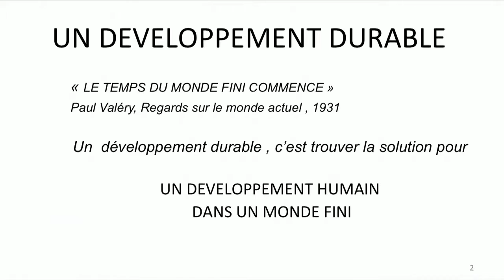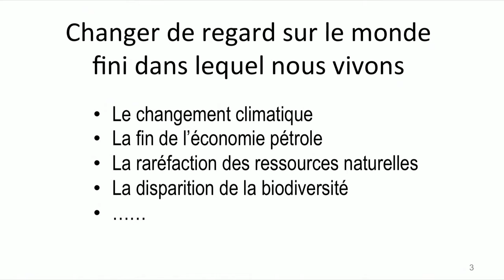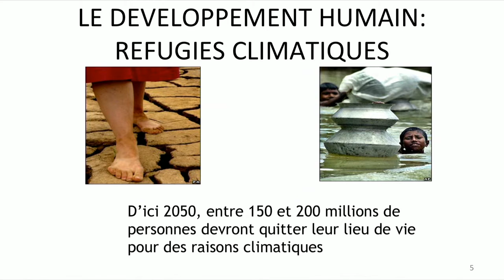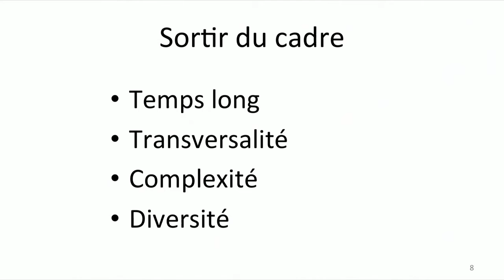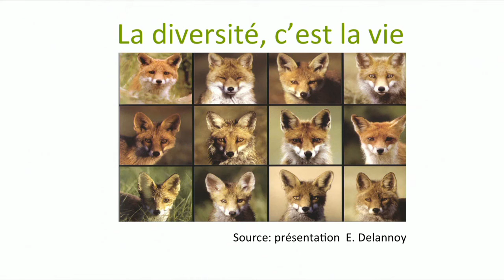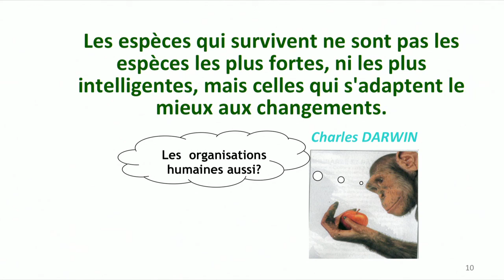Changer de regard sortir du cadre: Benoit de Guillebon at TEDxBasqueCountry 2013